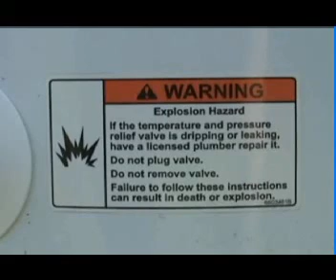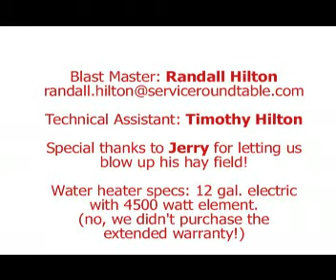Water heater explosion